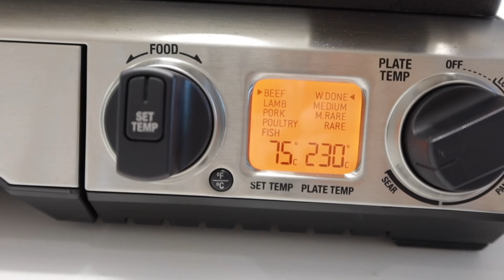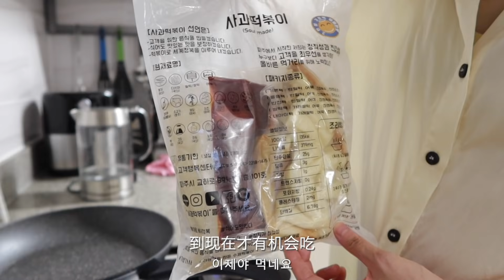[한글자막] 임산부홈바디관리~孕期身体管理 Breville烤盘开箱 苹果炒年糕 战斧牛排食谱｜Renasteps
很香的一期！虽然离开了bbq但是战斧牛排依旧是我们的最爱那
这次和大家分享了两种战斧牛排的做法 和朴老师的recipe
以及大家很好奇的我的孕期身体管理～配饭快乐！

♥ Taobao - （美妆）美就完事了（珠宝）bonbon珠宝（直邮店）itzyuz